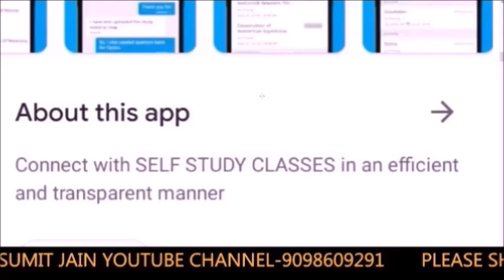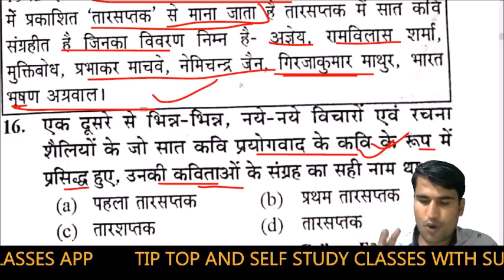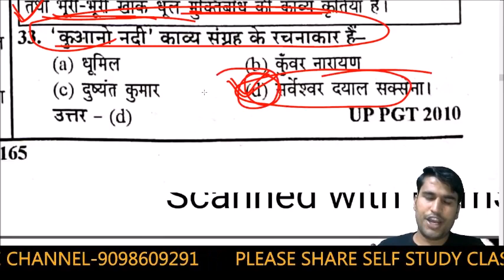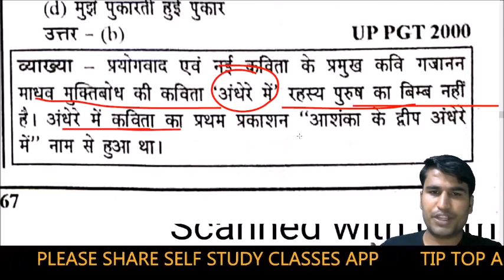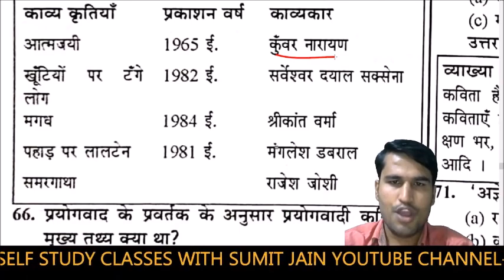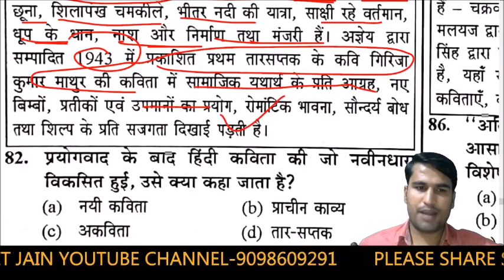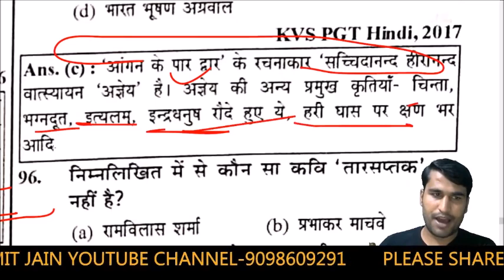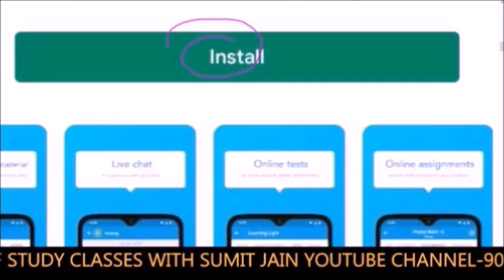प्रसिद्ध कवि,लेखक और उनकी रचनाएँ | छायावाद का सम्पूर्ण अध्ययन | हिंदी साहित्य UGC NET/JRF, TGT, PGT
हिंदी साहित्य ग्रुप से जुड़ने के लिए👇✍️

मैन टेलीग्राम ग्रुप से जुड़ने के लिए

rachnayetricks,
hindisahitya_sumit_sir. hindisahitya_selfstudyclasses.